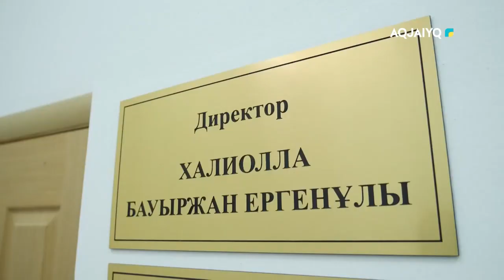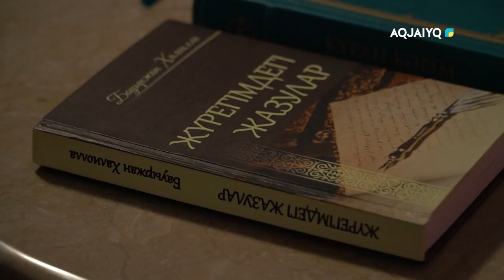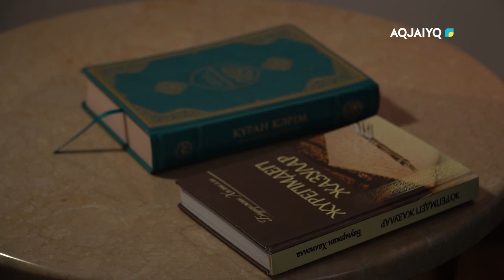Жүрегімдегі жазулар ақын Бауыржан Халиолланың халықпен жүздесу кеші